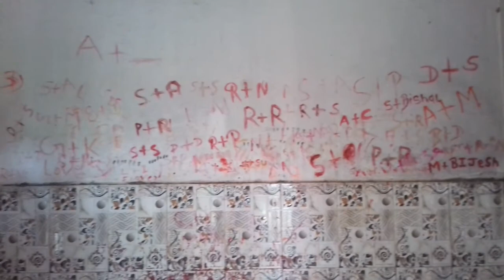Parsa ko parsagadhai nagarpalika bhitra rahey ko amodevi maai ko mandir